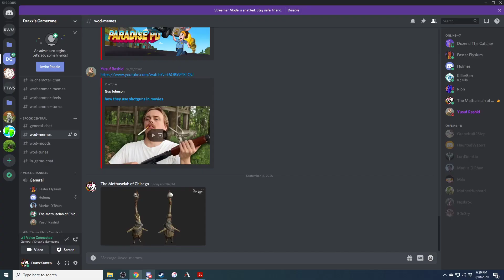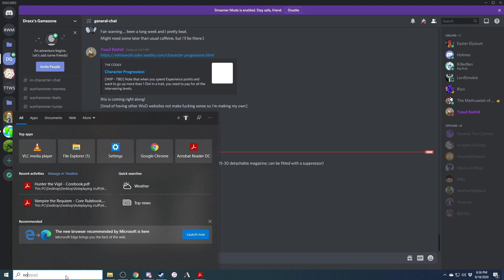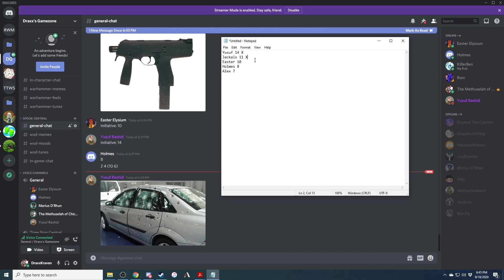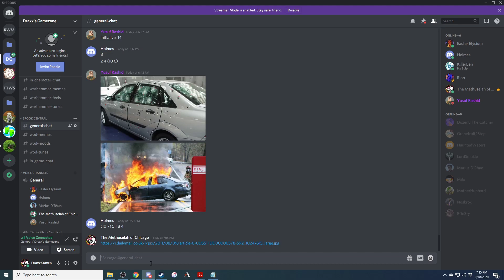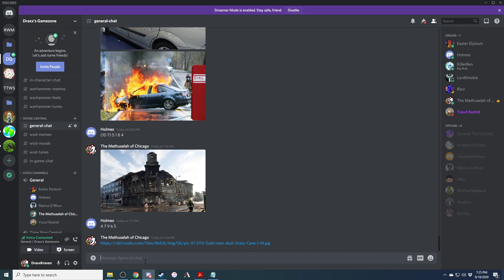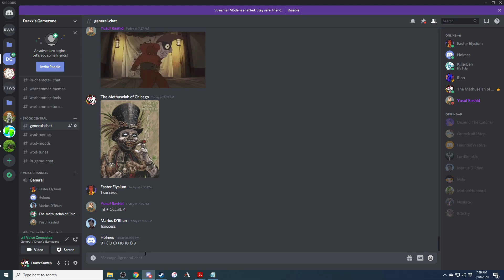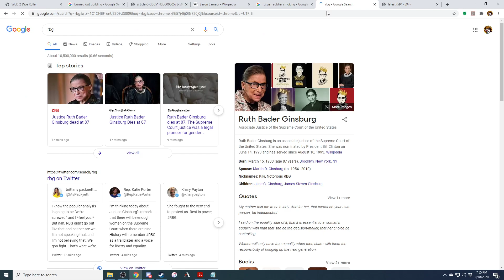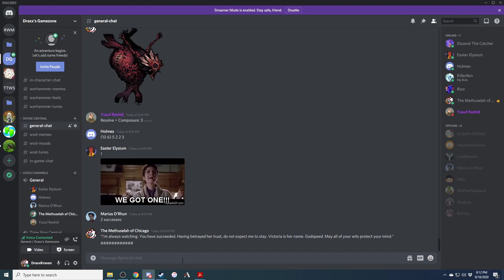World of Darkness - The Most Dangerous Game: Part 6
Here's hoping I wasn't accidentally racist!